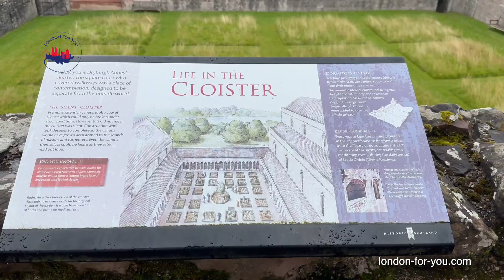Dryburgh Abbey // Аббатство Вальтера Скотта